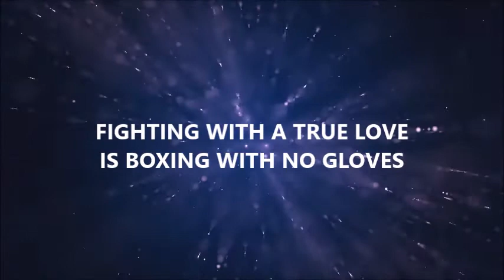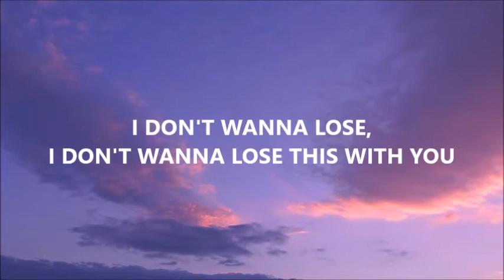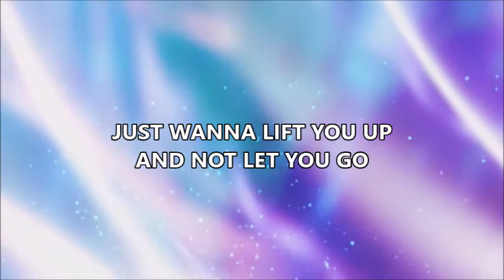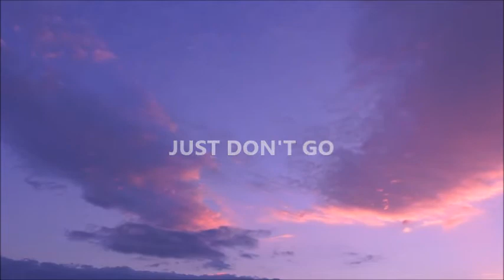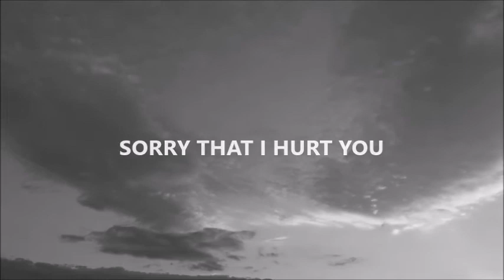AFTERGLOW - TAYLOR SWIFT (Lyrics)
Artista: Taylor Swift
Álbum: Lover